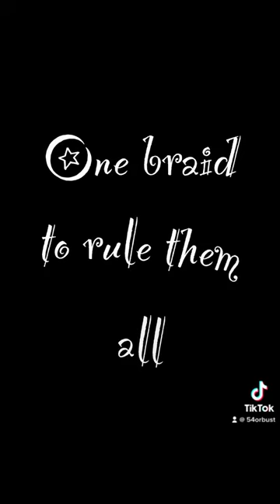If you're gonna trust cheap fishing line, just quit. BARBARIAN BRAID